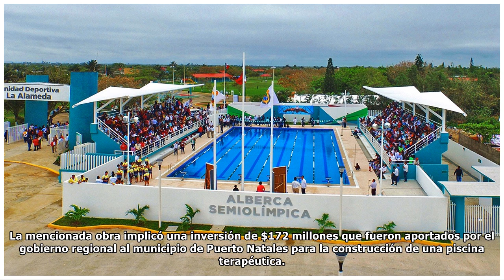Comprometen recursos para reparar piscina del Centro de Rehabilitación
“Van a estar los recursos disponibles” para la reparación o reconstrucción de la piscina terapéutica del Centro de Rehabilitación Cruz del Sur de Puerto Natales manifestó la gobernadora de Ultima Espe...